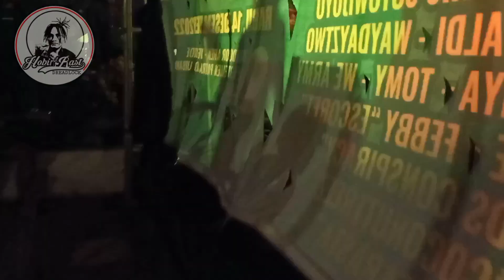ACARA CHARITY FUND RAISING‼️14Des2022 At.ApartemenUrbano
Assalamualaikum BroSist.

Di Vlog Kali Ini Ada Kalian Gak BroSist
Minta Supportnya Ya 🙏Buat Chanel Hobirrast Dreadlock.
Biar Lebih Semangat Lagi Bikin Konten Di Acara"Vespa/Reggae.

Jika Ingin Memiliki Rambut Gimbal.
Bisa Langsung Tanya" No whatsaap DiBawah ya..

LOKASI ⤵️
Jl.Kalibaru Kp.Rawabebek Rt.03/Rw.10 No.56 Bekasi